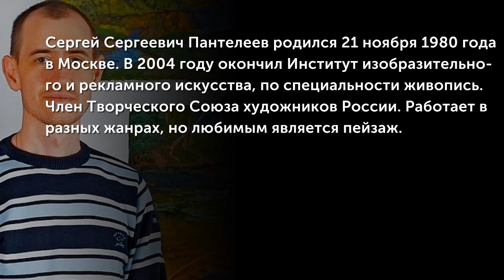Пантелеев Сергей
Сергей Сергеевич Пантелеев родился 21 ноября 1980 года в Москве. В 2004 году окончил Институт изобразительного и рекламного искусства, по специальности живопись. Член Творческого Союза художников России. Работает в разных жанрах, но любимым является пейзаж.
(Музыкальное сопровождение: Yuhki Kuramoto – Romance)